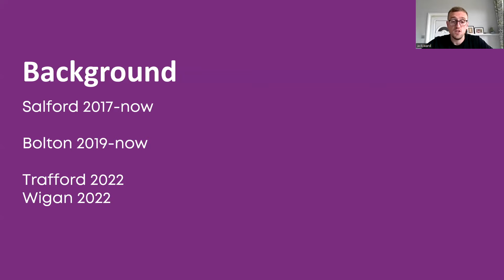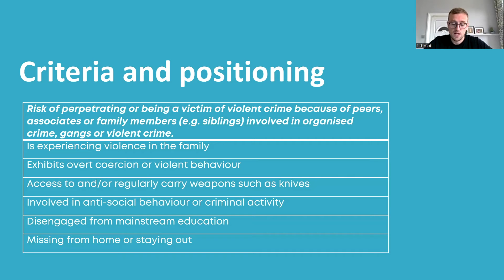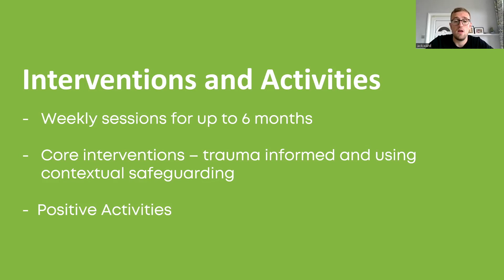What is Steer mentoring?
Jack, Project Manager for the Salford Foundation's Steer project, talks us through this valuable support offer for Trafford's young people.